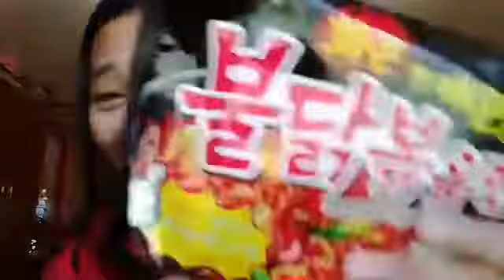Paano kumita ng pera sa simpleng trabaho lang | JACKIE ORIÑA